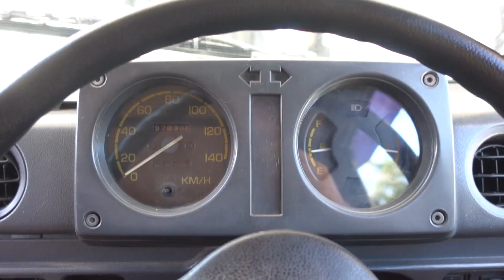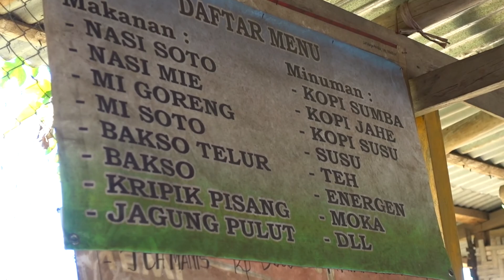Sumba Indonesia is 99% offroad 🇮🇩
It's hard to explain how much of Sumba Indonesia feels like pure off-roading so check out the video instead to see. There are only two types of cars that can access all the waterfalls and beautiful sights this island has to offer - a Jeep with huge off-road tyres and a lift kit & a Toyota Innova driven by a local. It became quite hilarious how every two hour jungle offroad journey ended up with an Innova with a pack of tourists in the parking lot. Nobody knows how they manage to get there when even the Jeep was struggling to clear some obstacles at times.